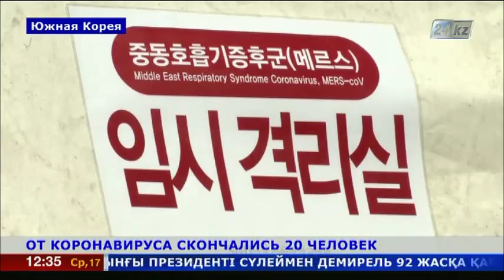ОТ КОРОНАВИРУСА СКОНЧАЛИСЬ 20 ЧЕЛОВЕК